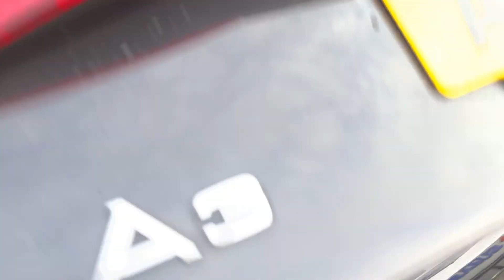AY67 - AUDI A3